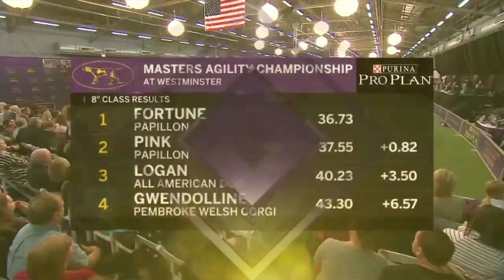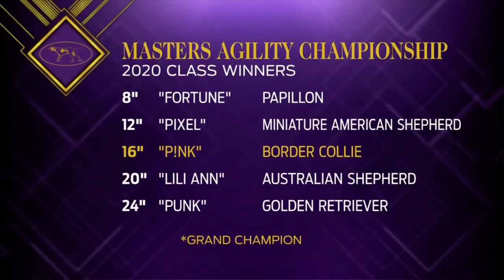Border Collie Agility Competition #1 by Nitssa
Funny Pets doing funny things